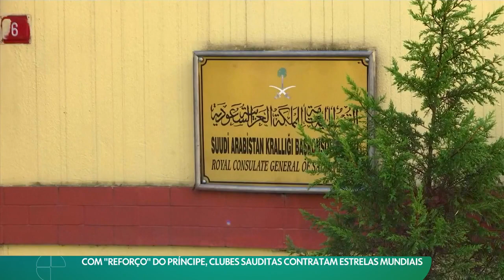Com reforço do príncipe, clubes sauditas contratam estrelas mundiais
🤙 A Torcida 🤙

Com  reforço  do príncipe, clubes sauditas contratam estrelas mundiais, liga saudita,arábia saudita,campeonato saudita,arabia saudita,campeonato da arábia saudita 2023,campeonato da arabia saudita 2023,onde assistir a campeonato da arábia saudita 2023,campeonato,campeonato árabe,saudita,marcelo bechler arábia saudita,campeões da arábia saudita,campeões da arabia saudita,campeões saudita 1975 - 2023,al-nassr x al-khaleej campeonato da arábia saudita 2023 ao vivo,futebol saudita,contratações arábia saudita,sauditão